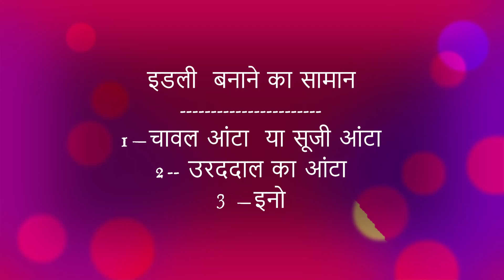इडली 5 मिनट में बनाने की विधिHow to make Idli in 5 minutes